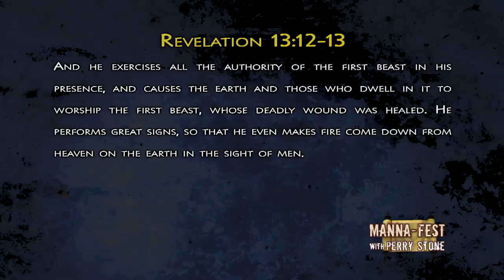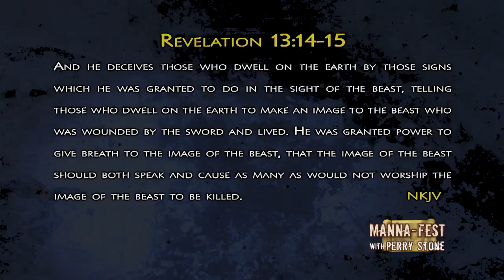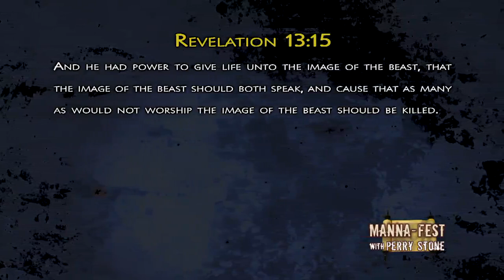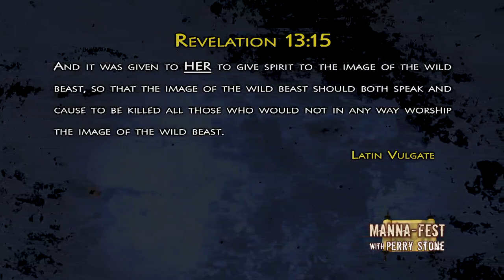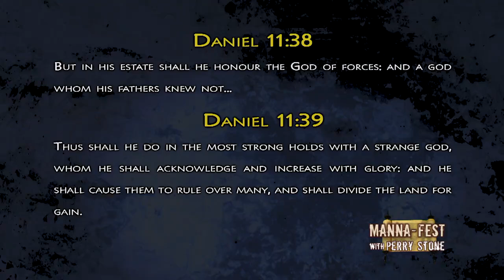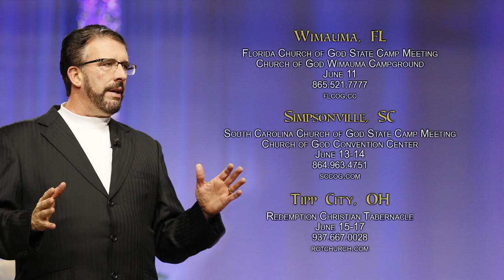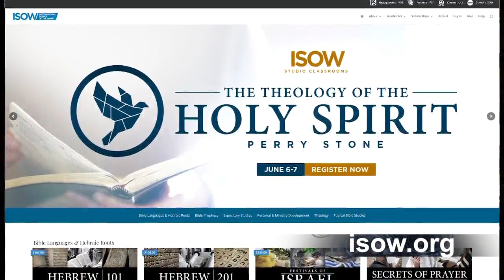PerryStone TBNRussia 921 mp4